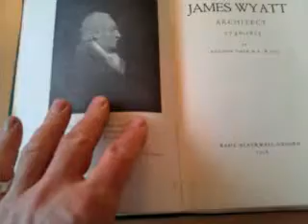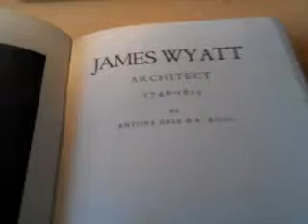October 5, 2013 16:10